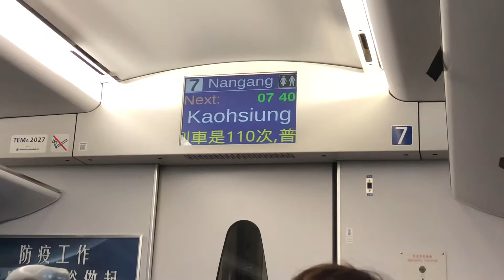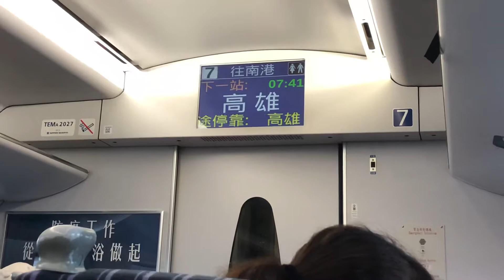110次普悠瑪自強號往南港行駛屏東下一站高雄播音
拍攝時間：2020/12/19 07:40
車號：(潮州)TED2013+TED2014(高雄.台北.南港)
沿途停靠：潮州、屏東、高雄、台南、台中、新竹、板橋、台北、松山、南港。
109年12月23日南迴鐵路電氣化通車後，110次改從台東發車，沿途停靠：台東、知本、太麻里、大武、枋寮，增停鳳山站。